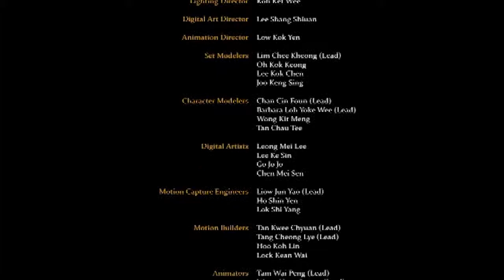Saladin Eps 05 - Mine Games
Ini adalah film animasi Saladin. Serial ini juga menciptakan buzz lokal dan internasional - memenangkan penghargaan di Tokyo International Animation Festival dan di Seoul International Cartoon and Animation Festival.

Diluncurkan pada bulan April 2006. Sebuah Serial TV yang ditayangkan di JCC Qatar untuk Dunia Arab.

Nominasi International Emmy Awards 2011!

Desain Karakter oleh Sandra S.K. Khoo,
Musik oleh Luka Kuncevic,
Arah Suara oleh Gavin Yap,
Desain Suara oleh Raja Ahmad Shaidaley (Boon),
Diproduksi Bersama oleh MDEC & Al Jazeera Children's Channel